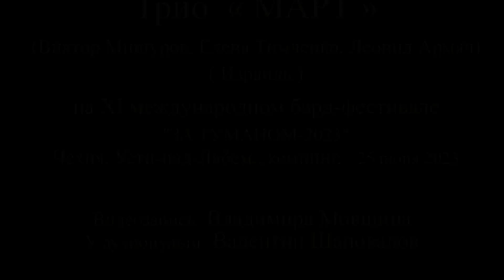Трио "МАРТ" на бард-фестивале "ЗА ТУМАНОМ-2023"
Тайм-коды:
01:14  Наоми Шемер "Золотой Иерусалим"
04:49  Ю. Кукин "Остаётся"
08:49  Г. Шпаликов, С. Никитин "Я к вам травою прорасту..."
13:11  Эхуд Манор, Мати Каспи "Брит ха-Олям" (перевод М. Армяч)
18:26  К. Полтева "Торжество добродетели"
23:44  Ю. Мориц, С. Никитин "За невлюблёнными людьми..."
27:54  С. Менделева "Война"
31:53  К.Пауэл, В. де-Мораеш (иврит - Э. Манор, русский - С. Менделева) "Самба вдвоём"
36:33  А. Усачёв "Еврейская цыганочка" (Эфиопка)
41:19  Я. Коган "Желаю вам счастливого пути..."